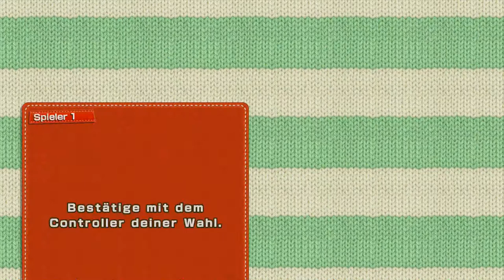Wir wollen Wolle! - Yoshi's Woolly World (Co-op, Deutsch, German, Let's Play)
Wir haben sie zum fressen gern!

Plot:

Es braut sich Ärger auf in der Welt der Woll-Yoshi's.

Kamek hat sich all die Wolle unter den Nagel gerissen und die Yoshi's in Garne verwandelt. Alle bis auf zwei...

Metal Mario Master und DanieruLP sind entkommen und als einziges übrig die anderen Yoshi's zu retten. Daraufhin machen die beiden sich auf dem Weg durch Sechs Welten um Kamek aufzuhalten und wieder Frieden zu bringen.

Aber erst mal müssen sie lernen zusammen zu arbeiten...

Personal information:

Der Nachfolger von Yoshi's Island ist in einen einzigartigen "Woll-Stil" und sehr schön Designed. Trotzallendem ist es aber auch ein Nintendo Platformer und dementsprechend mit Geheimnissen und die ein oder andere Schwierigkeit versehen.

Metal Mario Master kennt das Spiel, Ich nicht, wie gehabt.